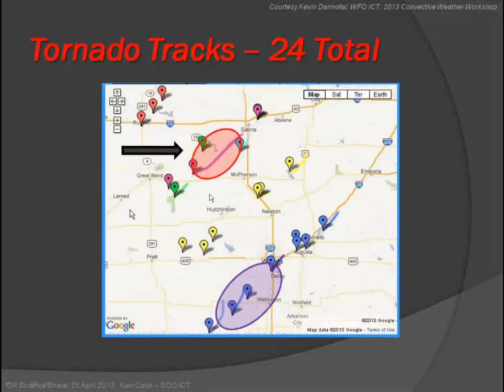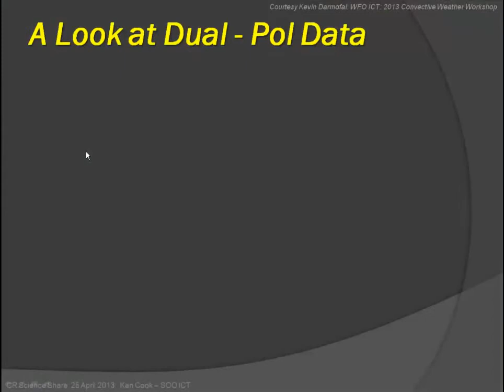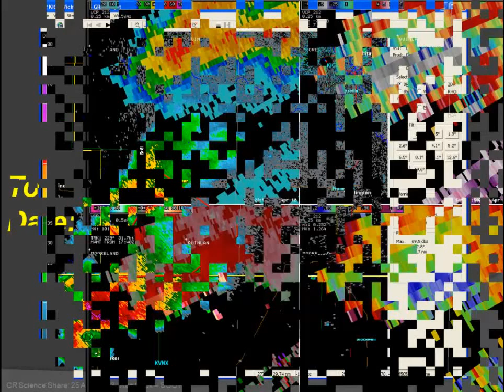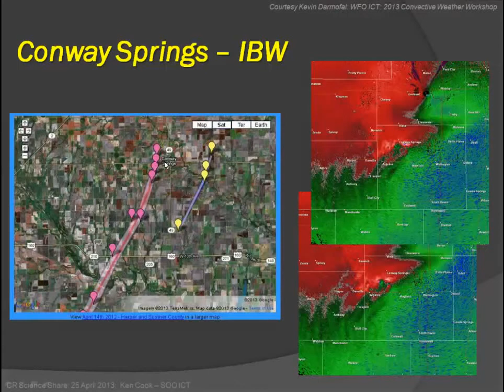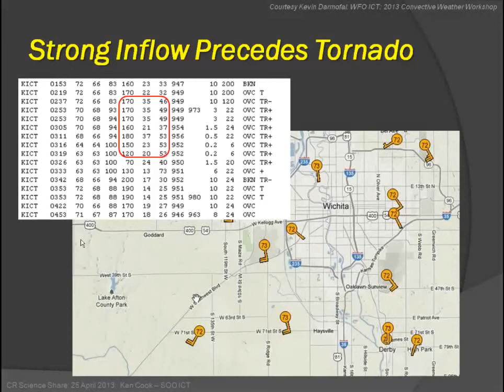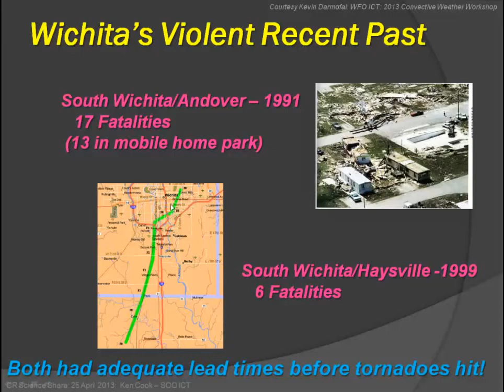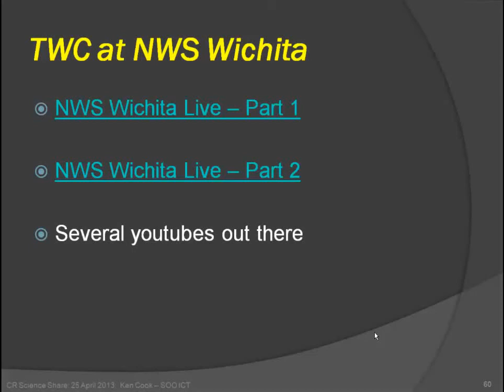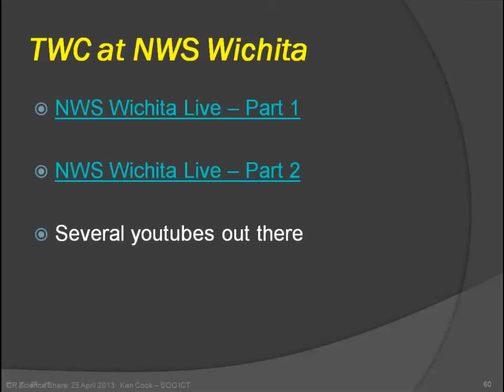Using Dual Pol and IBW A Case Review of the 14 April 2012 Significant Tornado Outbreak